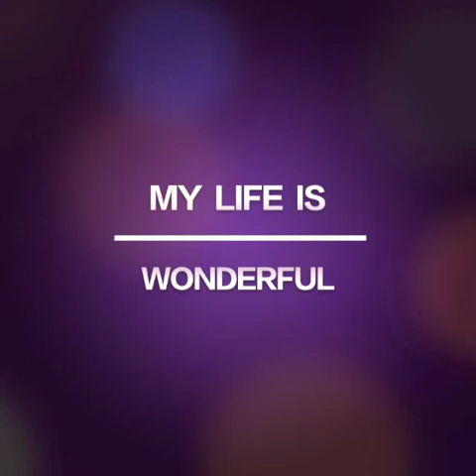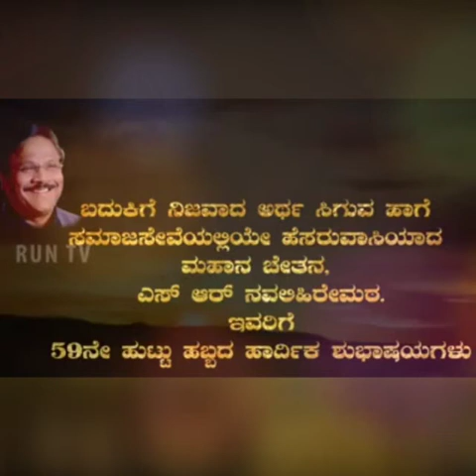Hungund Taluk JDS SRN. 15.05.19